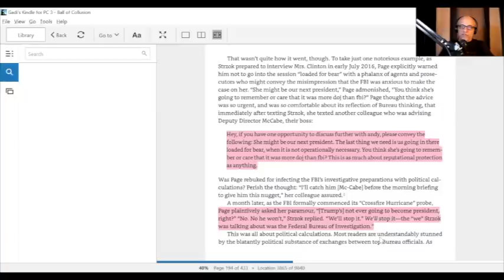שומר סף #7: בשביל להבין את אובמה-גייט, צריך להתחיל מהילרי.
שומר סף #7: לפני שרשויות ממשל אובמה פנו להמציא לטראמפ עבירה שהוא לא עשה הם היו צריכים לנקות את הילרי מעבירה שהיא כן עשתה. פרשת האי-מיילים בכלל לא היתה הדבר השולי שהמדיה הליברלית עשתה ממנו. ולא במקרה עוזריה של הילרי השמידו כל ראיה עם תוכנות דריסה, ולפעמים שברו סלולרים עם פטיש. ממשל שלם עשה מאמץ לעצום עיניים בזמן שבמקביל משפחת קלינטון צברה הון אגדי.